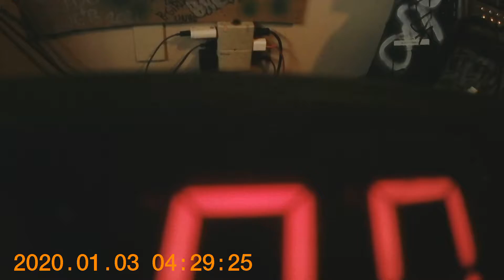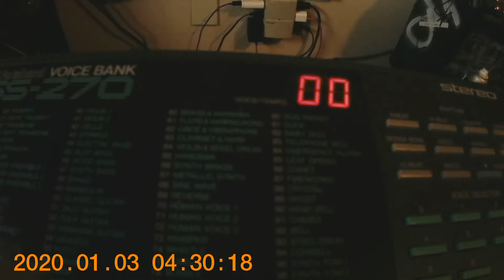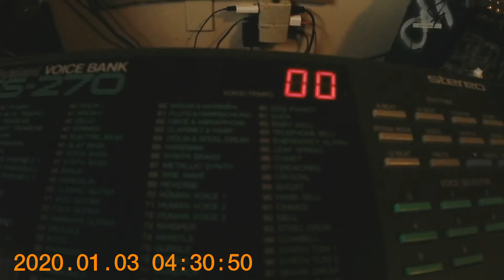SYNTH TEST VIDEO